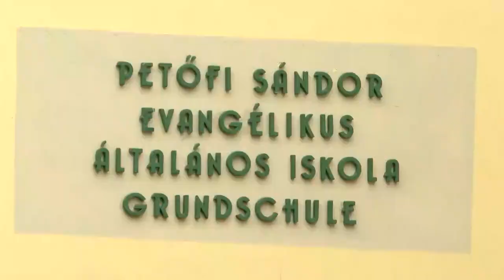20201127 bonyhadinaplo iskolai helyzet